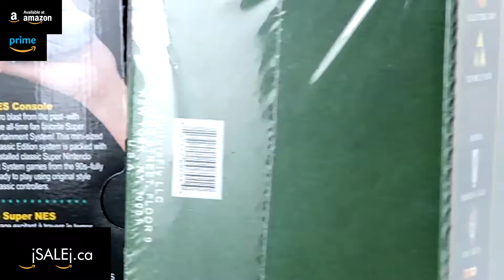Super NES Classic Edition + Zelda Mystery Collector Box | jSALEj #17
The Super Nintendo Entertainment System: SNES Mini Classic Edition and Limited Edition The Legend of Zelda Culturefly Collector Mystery Box.

JSALEJ Company
store.JSALEJ.ca